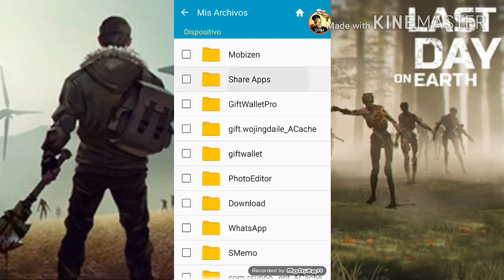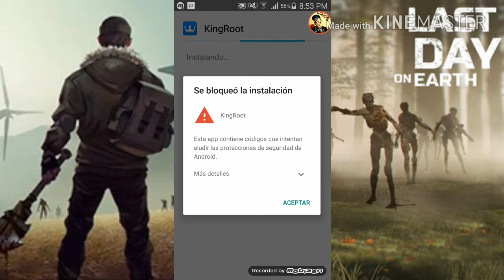Como Rootear Cualquien Dispositivo Mobil Android-Tablest facilmente y cencillo/ Diamond_troll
Seguir a mi favorito YouTuber😈